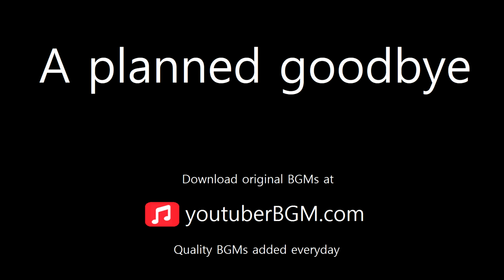[ youtuberBGM.com ] A planned goodbye